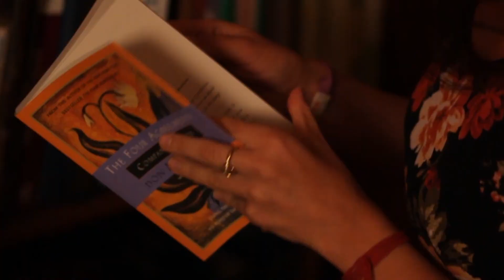Ya No Estas Con El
This original music video was created by Fall 2018 RTV13 Cinematography students.  Credits:
Written and Performed by: Jose-Isaac Gonzalez
Music Production: Tony O.
Actress: Karola Castro
Cinematography: Jordan Klotz
Director: Jose Verdejo
Assistant Director: Marvin Garcia
Production Assistant: Owain Wilcox
Producer: Norma Marcus